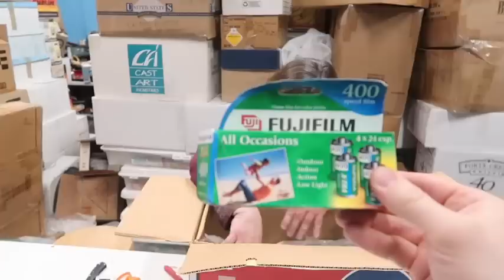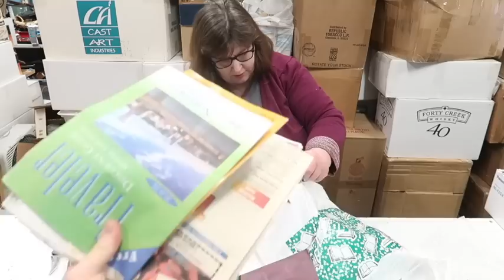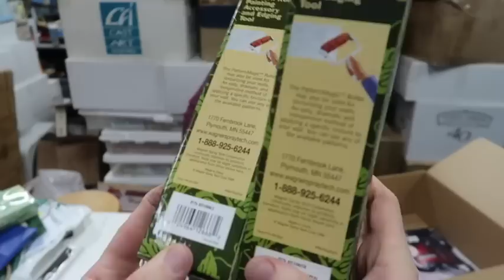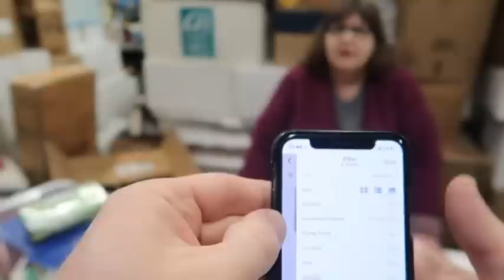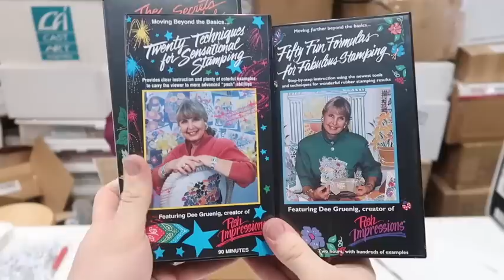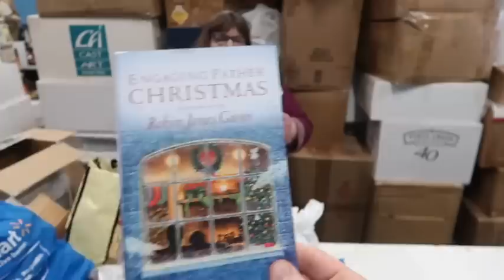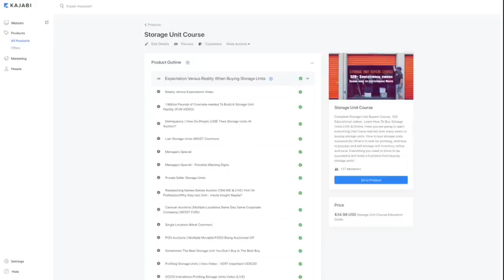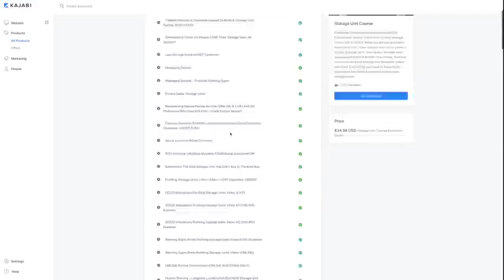Storage Diving Inside DEEP HEAVY BOXES Found In Abandoned Units And Lockers #26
Diving Into old boxes, you won't believe some of the items we are finding inside each box!
Watch us open each box for the 1st time in Years!